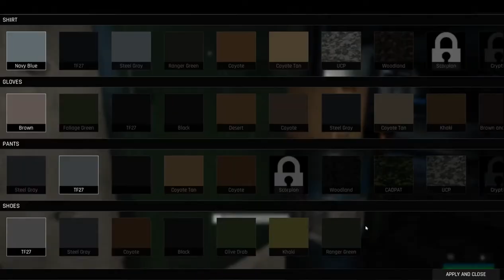TREPANG IS GOING TO BE INSANE! | NEW FPS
MAN THE AMOUNT F.E.A.R VIBES IN THIS BIH IS SEXY

DEMO GAMEPLAY LIVE!

@KNEEHIGHLOWS FOR THE LIVE STREAMS!